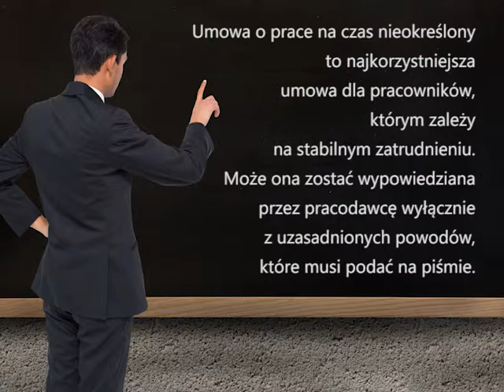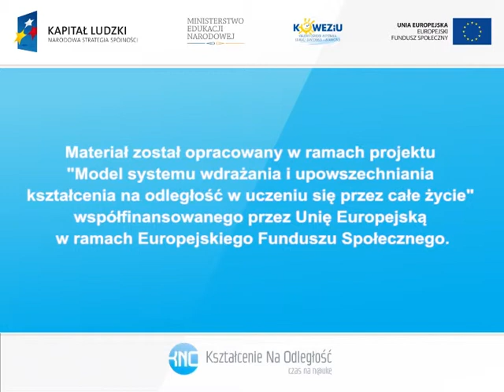Warunki zatrudnienia w Polsce (4m7)